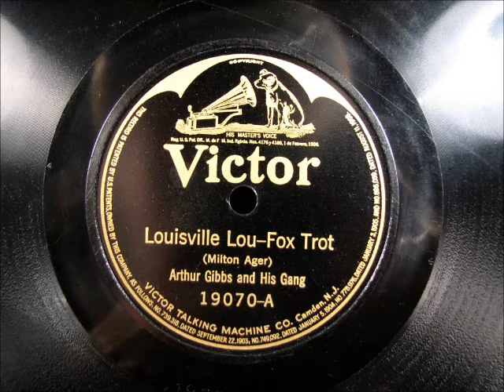LOUISVILLE LOU by Arthur Gibbs and his Gang 1923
LOUISVILLE LOU by Arthur Gibbs and his Gang, recorded in 1923